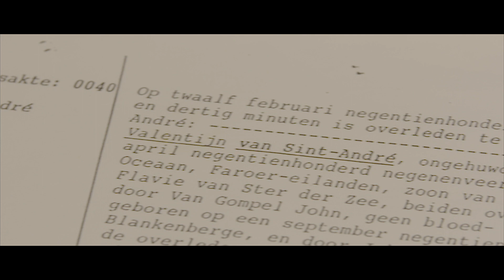Potvis Valentijn van Sint André werd succesvol opgegraven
Onder ruime belangstelling van pers en publiek werd potvis Valentijn van Sint André opgegraven.
In twee indrukwekkende delen werd de walvis uit de put gehaald, de resten werden ter plaatse versneden voor vervoer. Op de campus diergeneeskunde, Vakgroep Morfologie, in Merelbeke wordt zijn skelet museumklaar gemaakt, een proces dat meerdere jaren in beslag zal nemen.